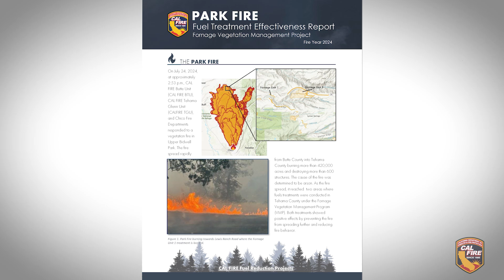Park Fire pre-burn helped reduce severity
The Park Fire has been the largest wildfire in the state in 2024, consuming more than 429,000 acres. It could have been much worse.
Vegetation Management Projects like the one detailed in this video likely reduced the number of homes damaged or destroyed by flames.
Check out this short video to learn how CAL FIRE uses fuel reduction efforts like this to protect homes and reduce the severity of future wildfires.
Fornage Vegetation Management Project TGU Tehama-Glenn Unit